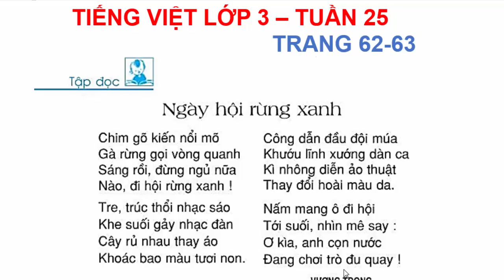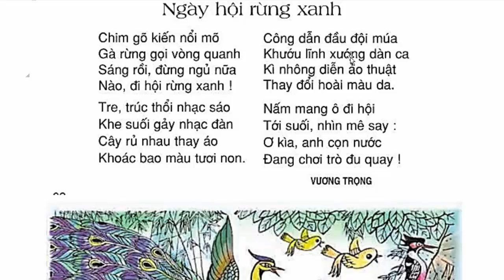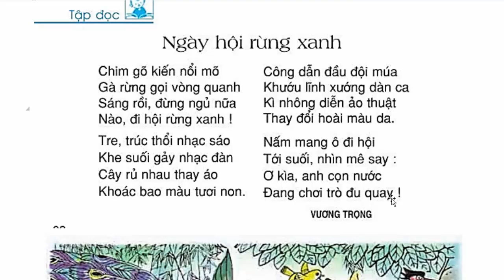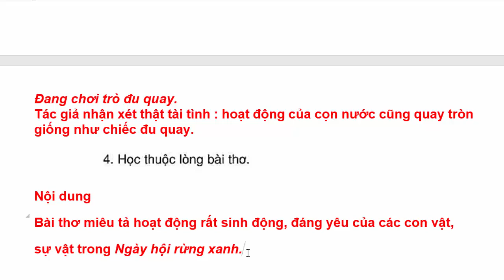Tiếng Việt Lớp 3 Tuần 25 – Tập Đọc - Ngày Hội Rừng Xanh – Trang 62 - 63